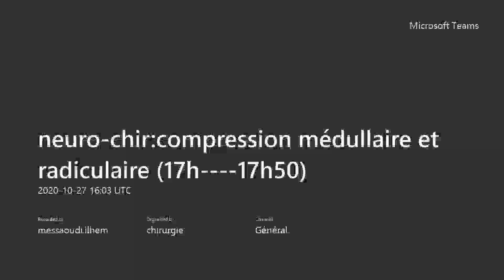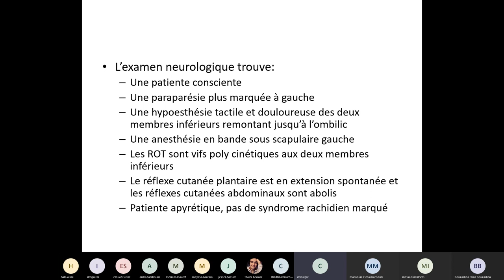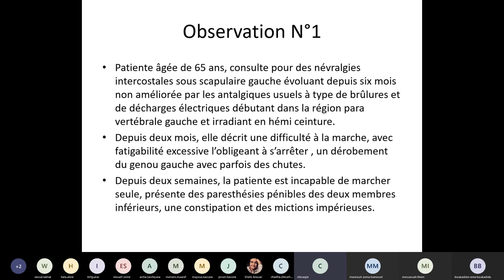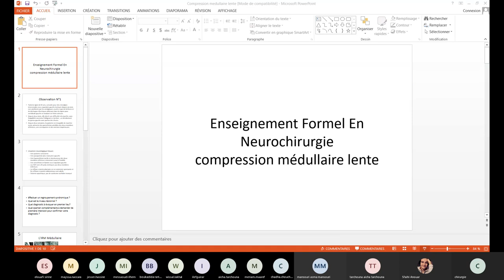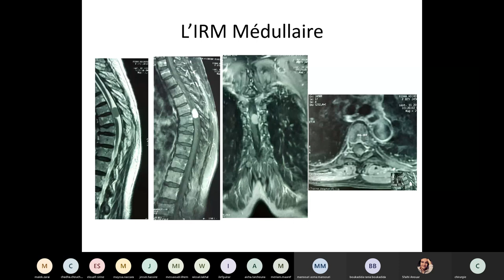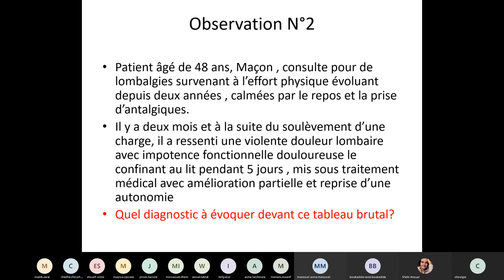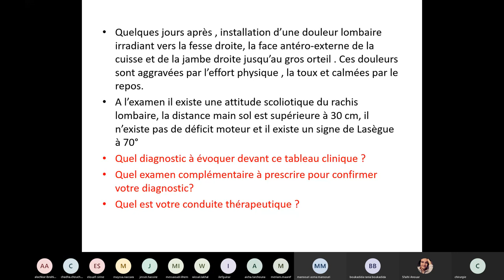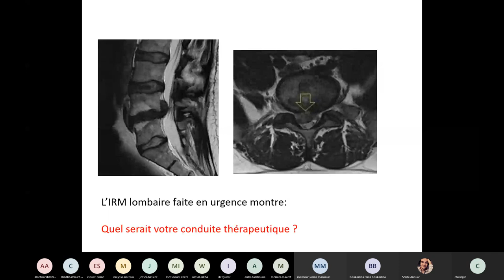Neurochirurgie : compression médullaire lente